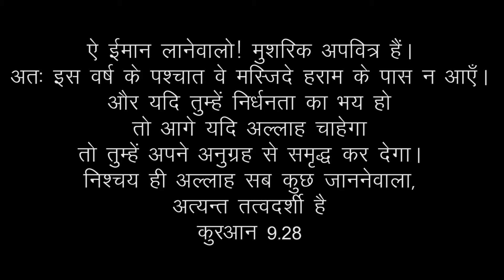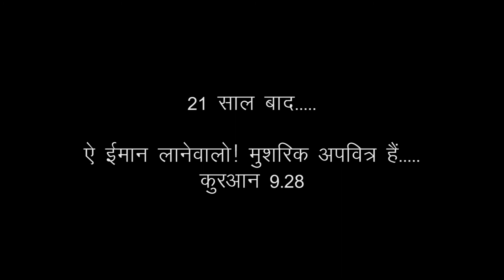क़ुरआन 9:28 || मुशरिक अपवित्र हैं? || Mushrik Napak Hain? || Quran 9:28 || ZA Plus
ऐ ईमान लानेवालो! मुशरिक अपवित्र हैं. यह लिखा है क़ुरआन की सूरह नंबर 9 आयत नंबर 28 में.

मेने जब ऐसा दुष्प्रचार सुना तो क़ुरआन में चेक करने पर बताई गई जगह यह पूरी आयत मिली,

9:28 ऐ ईमान लानेवालो! मुशरिक अपवित्र हैं। अतः इस वर्ष के पश्चात वे मस्जिदे हराम के पास न आएँ। और यदि तुम्हें निर्धनता का भय हो तो आगे यदि अल्लाह चाहेगा तो तुम्हें अपने अनुग्रह से समृद्ध कर देगा। निश्चय ही अल्लाह सब कुछ जाननेवाला, अत्यन्त तत्वदर्शी है

इस आयत को पढ़कर मेरे मन में कई सवाल आए, तो मेने खोज बीन शुरू की.

निष्कर्ष स्वरूप मेने पाया कि इस आयत में जो कहा गया है बिलकुल ठीक ही है.

आपको यह सुनकर आश्चर्य हुआ न? चलिए कुछ बिंदु संछिप्त में बताता हूँ.

मुहम्मद स. के सन्देश को जिन लोगों ने स्वीकार किया तथा उन्होंने जब सारी बुराइयों को छोड़ना और सारी अच्छाईयों को अपनाना शुरू किया तो उस समाज के इक्का दुक्का सबसे बुरे लोगों ने, मिसाल के तौर पर आपके चाचा अबू लहब ने, आम लोगों को इन अच्छे लोगों के विरुद्ध भड़काना शुरू किया, फिर न मानने पर अत्याचार शुरू किया, फिर कुछ को जान से भी मार डाला.

13 साल, 13 साल सारे मुसलमान ज़ुल्म सहते रहे और अपने शहर मक्का के लोगों को, अपनों को समझाते रहे. इस्लाम कुबूल करके इतने अच्छे, इतने अहिंसक, इतना प्रेम करने वाले बन गए थे ये लोग जो इस्लाम से पहले संसार के सबसे क्रूर लोगों में गिने जा सकते थे.

13 साल बाद जब पानी सर से ऊंचा हो गया तो खाली हाथ, घर बार छोड़कर दुसरे शहर मदीना चले गए.

लेकिन, यहां भी मक्का के लोग चढ़ाई कर आए, जिस कारण मुसलमानों को पहला युद्ध करना पड़ा, जिसमें मुसलमान जीते भी.

इसके कुछ समय पश्चात् मक्का वाले दोबारा चडाई कर आये, फिर युद्ध हुआ.

इसके कुछ समय पश्चात् तीसरी बार दुश्मनों ने चडाई कर ली, पर यहाँ भी शत्रुओं ने मुंह की खाई.

इसके कुछ समय पश्चात् एक शांति सन्धि शत्रुओं ही की और से की गई, लेकिन जल्द ही सन्धि का उन्होंने खुद ही उल्लंघन करके फिर से अत्याचार शुरू कर दिया.

इतना सब होने के बाद ही उन “मुशरिकों” (अल-मुशरिकीन) को नापाक घोषित किया गया, जो ज़ाहिर है 21 साल के दुश्मन थे और 21 साल से अत्याचार करने और मारने-मिटाने पर ही तुले हुए थे.

भला इतना सब होने के बाद भी अगर आप अब भी उन मुशरिकों को पाक ही समझते हैं तो, सोच कर कमेंट बॉक्स में हमें ज़रूर बताएं,

तो इस सम्बन्ध में बातें और भी हैं लेकिन अभी के लिए फ़िलहाल इतना ही, जल्द मिलते हैं बाक़ी 26 आयतों या इन जैसी आयतों के सम्बन्ध में चर्चा के साथ, अभी दें अनुमति

धन्यवाद